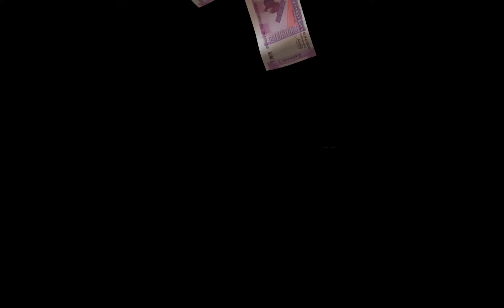फ्री जॉब | Free Job | कूक, मेड, बेबीसिटर | Maid Naukri | Cook with Comali Bais | Job Kaise Dhunde.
नमस्ते हम आपको घर कि नौकरियां, घरकाम जॉब | बेबी सीटर, बेबी केयर जॉब, नर्स,
एल्डर केअर, कुक, मरीजो कि देखभाल और अन्य तरह कि नौकरी और अच्छी सॅलरी
दे सकते है अधिक जानकारी के लिये अभि कॉल करे 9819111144 या फिर हमारे